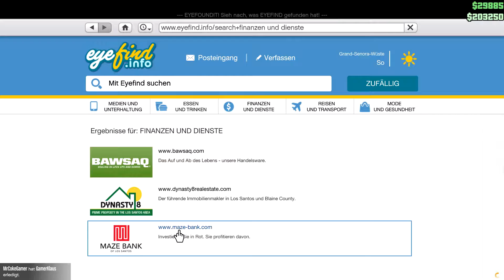GTA Online [Heist] #03 - Hydra eskortieren mit einigen Problemen [60fps; 1080p]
Ja da gibts eine Hydra auf dem Flugzeugträger den wir eskortieren müssen aber es wird nicht ganz einfach den es Jagen uns andere Jets...

Action, Open-World-Spiel von Rockstar North
VÖ: Rockstar Games 2013 Ps3; Xbox 360 | PC; Ps4; Xbxone; 2015